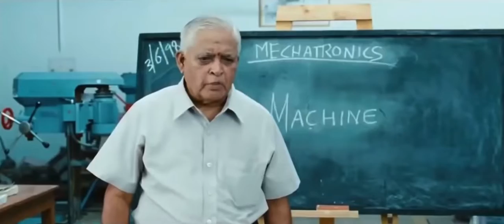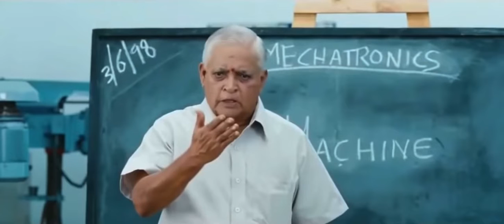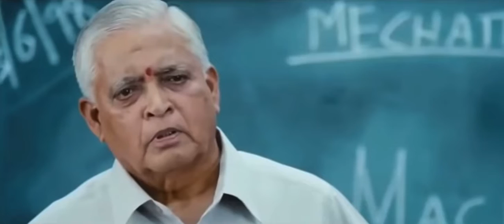What is machine ? Machine definition in tami| Actor Vijay explained machine definition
machinedefinitionintamil, what is machine ? Machine definition